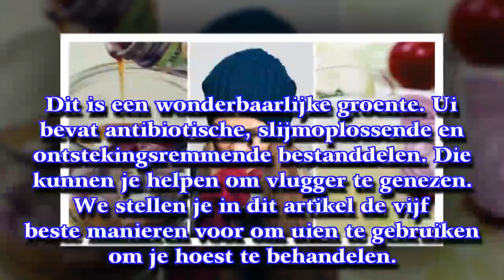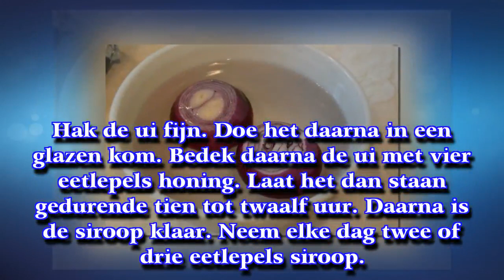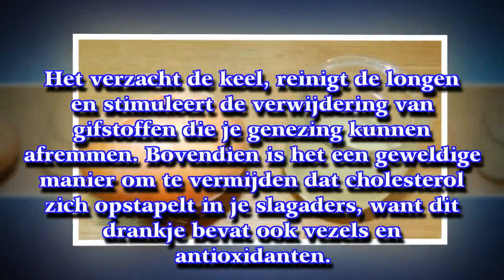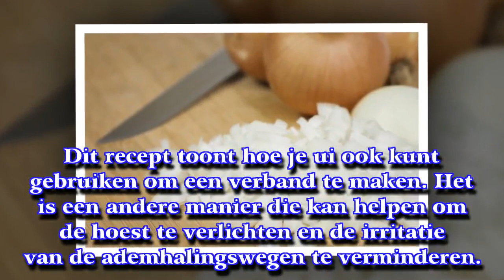Hoest verminderen met ui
Uien hebben slijmoplossende en ontstekingsremmende vermogens. Daarom zijn ze perfect om je hoest te verlichten. Maar het is ook goed om te onthouden dat hoesten een verdedigingsmechanisme van het lichaam is. Je mag het dus niet onderdrukken.
► Op [ My Life ] [ Mijn Leven ] vind je gezondheidstips, achtergrondinformat